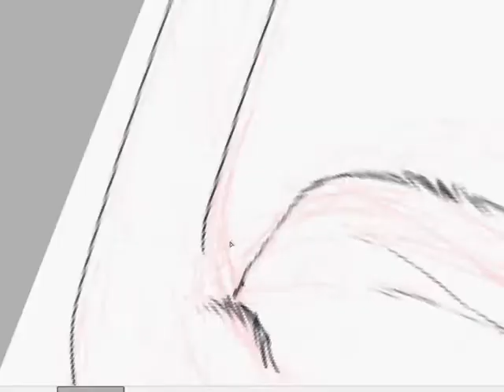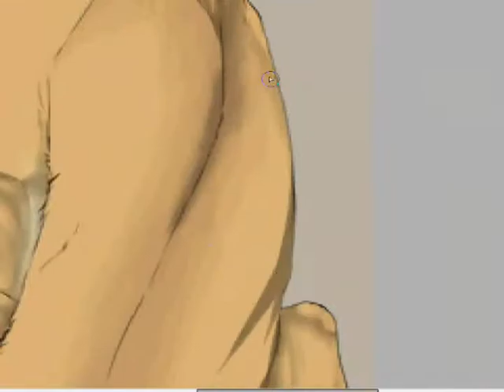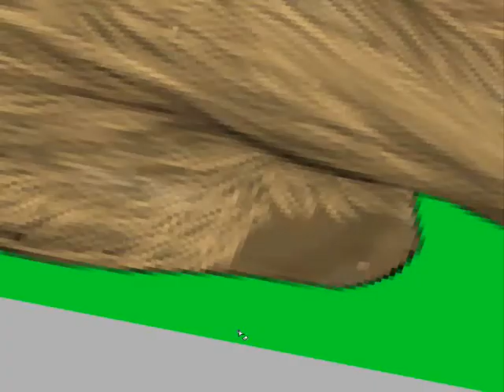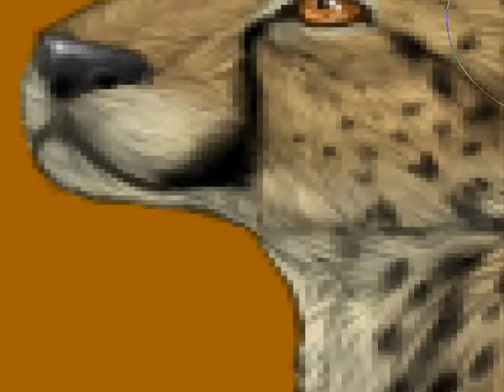Cheetah speedpaint- acinonyx jubatus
A collaborative speedpaint between me and Flinx, the owner of A sim that revolves around... Cheetahs! She sketched, I lined, she colored, I shaded and highlighted, she gave it spots, the nose and the eyes!

 This cheetah in particular will serve as the "page doll", or the cheetah you see in the corner of every page~

"The Cheetah: An elegant, graceful, fragile cat with all the speed to be a successful killer. The cat chases down its prey in a brutal game of life and death and has a relatively high success rate when hunting. With its top hunter potential and near perfect camouflage it would seem that the cheetah has the upper hand in the harsh environment it lives in, but it is quite the opposite. The cheetah is in an everyday constant struggle for survival, not only for the individual, but for the entire species as a whole."

Song: Empire of the sun-Walking on a dream